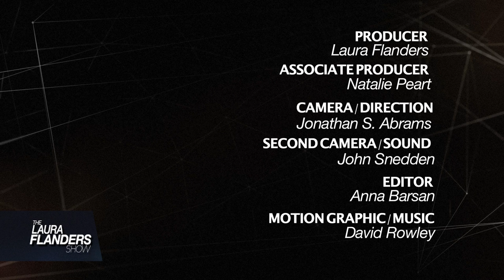Jovani Gomez: Get Strong & Speak Out [Excerpt]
Former Walmart worker and Our Walmart organizer, Jovani Gomez spoke with GRITtv about how the corporate giant undermines workers and how to fight back. Distributed by OneLoad.com